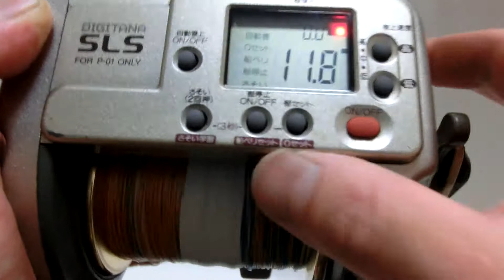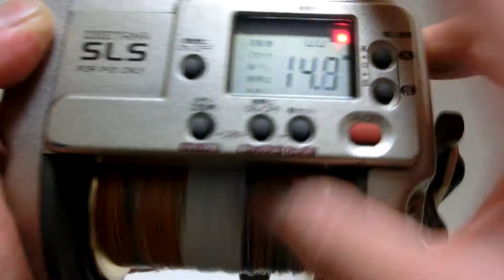Shimano Dendou maru TM3000XT Electric reel